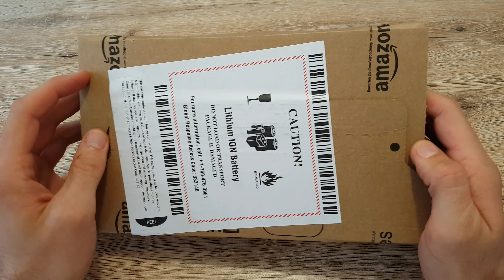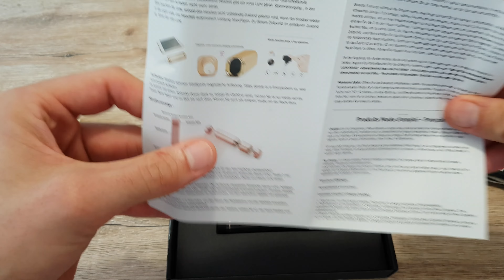ROGUCI Wireless-In-Ear-Headset unboxing & Fazit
CVC Rauschen Isolation Technologie reduziert Außengeräusche, ermöglichen klareres Mikrofon sound.Built-in MIC / Handfree Telefon call.Pairing zwei Bluetooth-Gerät zur gleichen Zeit.
Lange Akkulaufzeit ermöglicht es dem Headset, bis zu 3 Stunden kontinuierliche Gesprächszeit zu einem Zeitpunkt oder 1000 Stunden Standby-Zeit zu spielen.
2 in 1 Bluetooth Kopfhörer und Bluetooth Aufladeeinheit, notwendig für das Fahren / Arbeit / drinnen / draußen sports.Portable AluminiumBluetooth Kopfhörer.
High-End-CSR-Chip, intelligente Steuerung von power.Battery: 50mah für jedes Bluetooth-Headset, 900mah Polymer Macht bank.Main Home Key: Antwort / Ablehnen / Wahlwiederholung, Wiedergabe / Pause Musik
Sleek und innovatives Lippenstift-Art bewegliches aufladensystem, Sicherheitsleistungsbank für Dringlichkeitsgebühr, Anzeigelampe 850mAh.LED, iphone Batterieanzeige

Eigenschaften:
Bluetooth Funktechnik
Es kann eine Notstromanlage sein.
Bluetooth-Headset sprechen 50 Stunden.
Der Aufladebehälter enthält 900mA Batterie, die wiederholt aufgeladen werden kann.
Verwenden für eine lange Zeit.
Hochleistungs-Energiebank.
Funktion: Bluetooth, Mikrofon, Geräusch-Annullierung
Kommunikation: Drahtlos
Mic: eingebaut
Art: In-Ohr
Bluetooth: 4.2V CSR
Geräuschunterdrückung: CVC6.0
Operate Entfernung: 10M (32Feet)
Material: Aluminium
Musikzeit: 15 Std

Technische Daten:
Chip: UK CSR-Chip Bluetooth 4.1
Getriebeabstand: 10 Meter
Batteriekapazität: 600mA
Bereitschaftszeit: 100 Tage
Gesprächszeit: 50H
Aufladungseingang: 5V / 1MAH
Ausgang: 5V
Frequenz: 2.402G-2.480G
Spannung: 3.4V - 4.2V
Kopfhörer-Batteriekapazität: 45MA
Einzelteil-Größe: 10 * 2 * 2cm
Paket-Größe: 17.5 * 9 * 3cm

Lieferinhalt:
1 x-Bluetooth Kopfhörer mit Energien-Bank